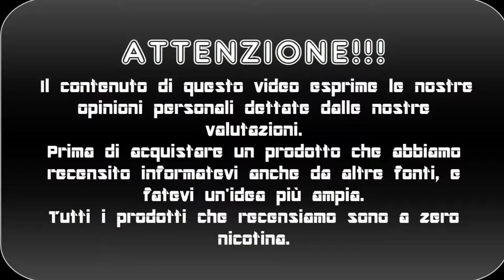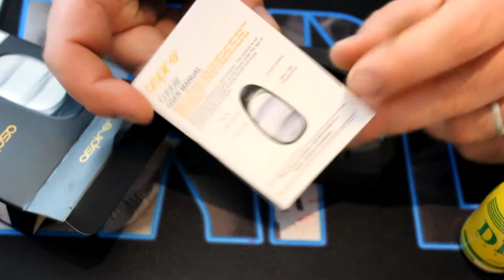ASPIRE COBBLE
Ciao siamo gabriele e birillo questo è una recensione della nostra nuova pod mod la COBBLE della ASPIRE, se il video vi è piaciuto lasciate un like , un commento e ISCRIVETEVI!